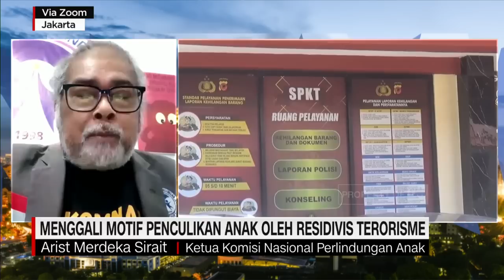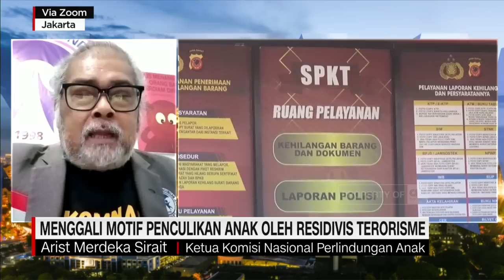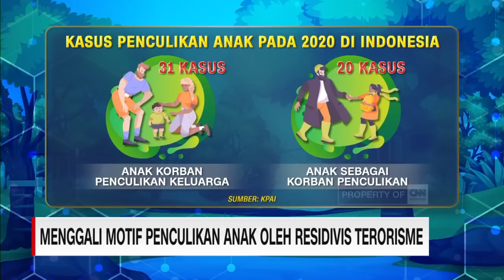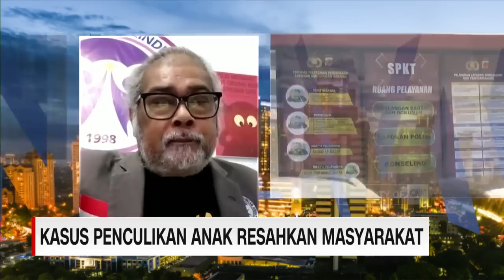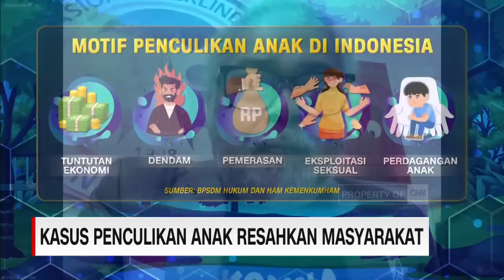Menggali Motif Penculikan Anak oleh Residivis Terorisme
Maraknya penculikan anak di wilayah Jabodetabek meresahkan masyarakat. Polisi menangkap terduga pelaku yang ternyata seorang mantan napi terorisme.
Benarkah penculikan ini ada hubungannya dengan aktivitas terorisme?. Bagaimana mencegah agar peristiwa ini tidak menimpa anak-anak kita?.
CNN Indonesia Newsroom membahas lebih lanjut bersama Ketua Komnas Perlindungan Anak Arist Merdeka Sirait.